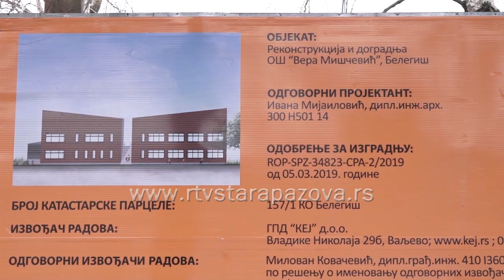Pešačko - biciklistička staza u Novim Banovcima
Uprkos vanrednom stanju započete investicije u staropazovačkoj opštini se uspešno realizuju i privode kraju. Tako je ovih dana završena pešačko – biciklistička staza koja vodi od naselja Banovci – Dunav do centra Novih Banovaca.